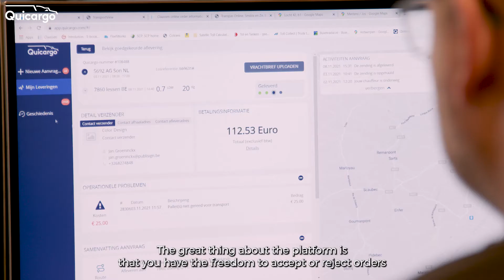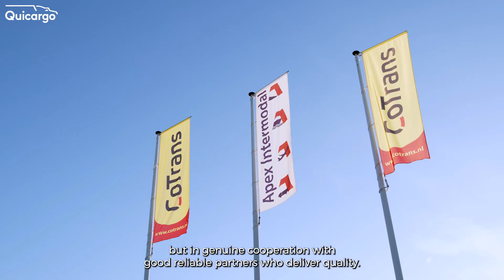Why Carrier CoTrans uses Quicargo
Quicargo is a digital freight forwarder that connects empty trucks to any business that needs transportation in real-time, ensuring a more efficient road freight industry while reducing CO2 emissions and congestion on the roads.

CoTrans has been a long-time carrier for Quicargo and explains the partnership's benefits.